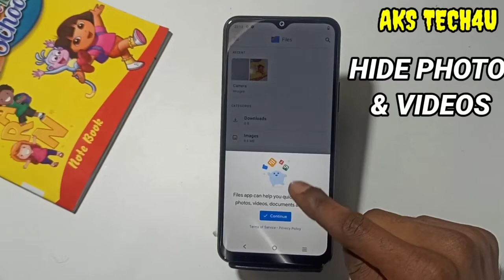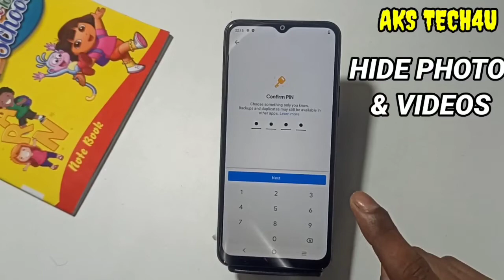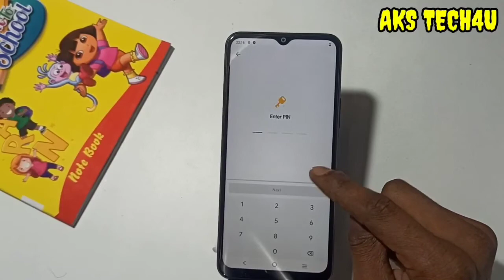How To Hide Photo in Vivo Y21A | Vivo Y21A में Photo And Videos Hide कैसे करें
Hello Friends
How To Hide Photo in Vivo Y21A | Vivo Y21A Hide Photo And Videos कैसे करें

AksTech4u, How to Hide Photos & Videos inVivo Y21A ,Vivo Y21A mein Photo Kaise hide kare,
hide photos & videos inVivo Y21A,hide Apps inVivo Y21A,hide videos inVivo Y21A,Vivo Y21A me Apps hide kaise kare,
Vivo Y21A me photos aur video kaise chupaye,how to hide photos & vidoes inVivo Y21A,how to hide photos inVivo Y21A,
how to hide videos inVivo Y21A,Vivo Y21A private safe,Vivo Y21A me video hide kaise karen,Vivo Y21A app hide,